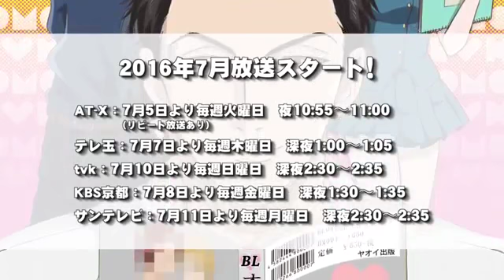PV de Fudanshi Koukou Seikatsu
Fudanshi Koukou Seikatsu